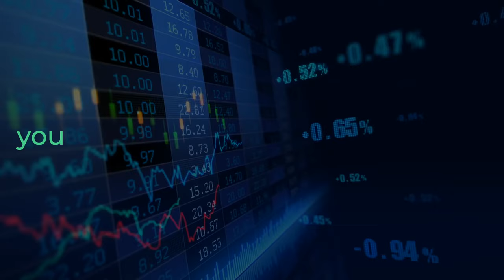FixBot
Easy Trading
We offer complete, targeted, and professional investment guidance as well as a reliable and user-friendly online trading platform. With us, you will go through the thorny path of trading easily and profitably.